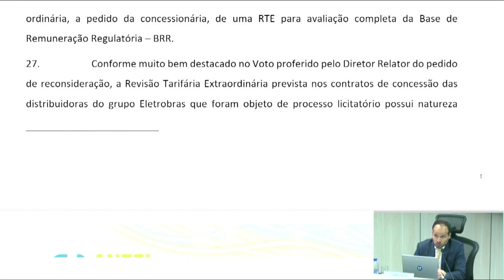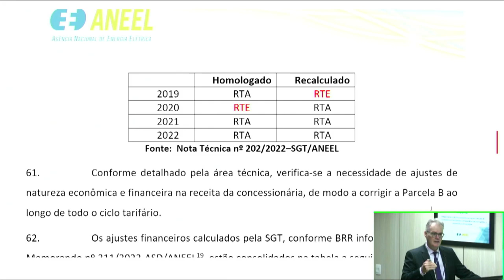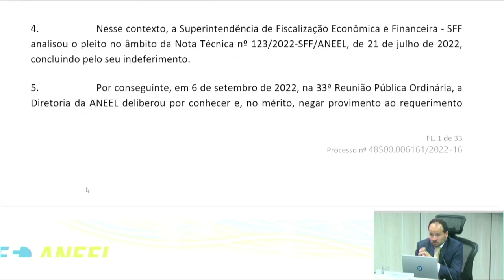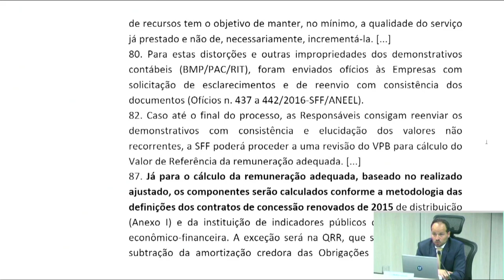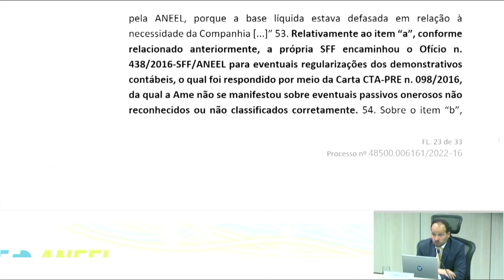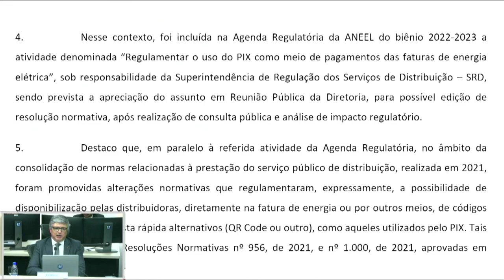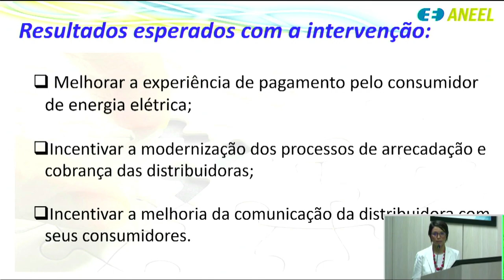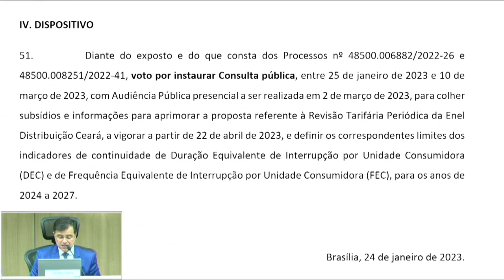1ª Reunião Pública Ordinária ANEEL – 24/01/2023 – Parte 1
A 1ª Reunião Pública Ordinária da Diretoria da ANEEL em 2023 foi realizada no dia 24/01/2023. A pauta da reunião foi composta de 100 itens, sendo que os itens 9 a 100 foram deliberados em bloco, com exceção do item 39, destacado do bloco para discussão durante a reunião. Foram retirados de pauta os itens 6, 7, 19, 26, 32, 33, 39, 44 e 69. A pauta completa e a ata da reunião podem ser conferidas no sítio da Agência,

00:00:00 Abertura da Reunião Pública, cumprimentos pelo novo ano e informes gerais

00:13:37 Aprovação da Ata da 47ª Reunião Pública Ordinária da Diretoria da ANEEL em 2022 e da 5ª Reunião Pública Extraordinária da Diretoria da ANEEL em 2022

00:14:37 Anúncio dos itens da Reunião Pública e itens deliberados em bloco. Acesse a descrição completa em

00:18:27 Item 4. Processo: 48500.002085/2019-74 Assunto: Pedido de Reconsideração interposto pela Equatorial Piauí Distribuidora de Energia S.A. em face do Despacho nº 2.830/2019, que indeferiu o pedido de Revisão Tarifária Extraordinária requerida pela Companhia Energética do Piauí – Cepisa em substituição ao Reajuste Tarifário Anual de 2019. Diretor(a)-Relator(a): Giácomo Francisco Bassi Almeida. Diretor(a)-Relator(a) do Voto-Vista: Fernando Luiz Mosna Ferreira da Silva

01:14:37 Item 5. Processo: 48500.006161/2022-16 Assunto: Pedido de Reconsideração interposto pela Amazonas Energia S.A. em face do Despacho nº 2.430/2022, que negou provimento ao Requerimento Administrativo interposto pela Recorrente com vistas à revisão da neutralidade da remuneração durante o período de prestação temporária do serviço de distribuição de energia elétrica. Diretor(a)-Relator(a): Fernando Luiz Mosna Ferreira da Silva.

02:14:20 Item 2. Processo: 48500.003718/2022-67 Assunto: Resultado da Consulta Pública nº 42/2022, instituída com vistas a colher subsídios e informações adicionais para o aprimoramento do Relatório de Análise de Impacto Regulatório – AIR e da minuta de normativo que altera a Resolução Normativa nº 1.000/2021 e o Anexo I da Resolução Normativa nº 956/2021 – Módulo 11 dos Procedimentos de Distribuição – PRODIST, dispondo sobre o uso do PIX como meio de pagamento das faturas de energia elétrica. Diretor(a)-Relator(a): Ricardo Lavorato Tili.

02:47:37 Item 1. Processo: 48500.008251/2022-41, 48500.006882/2022-26 Assunto: Proposta de abertura de Consulta Pública com vistas a colher subsídios e informações adicionais para o aprimoramento da proposta de Revisão Tarifária Periódica da Enel Distribuição Ceará, a vigorar a partir de 22 de abril de 2023, e definição dos correspondentes limites para os indicadores de continuidade de Duração Equivalente de Interrupção por Unidade Consumidora – DEC e de Frequência Equivalente de Interrupção por Unidade Consumidora – FEC para os anos de 2024 a 2027.  Diretor(a)-Relator(a): Agnes Maria de Aragão da Costa.